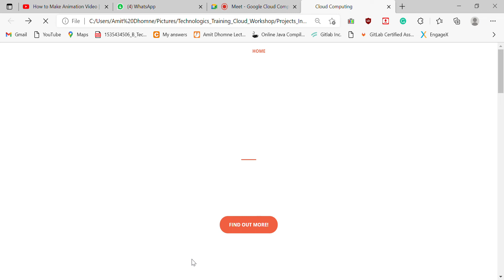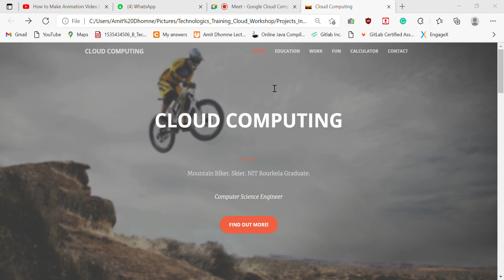Personal Website Project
Personal website code